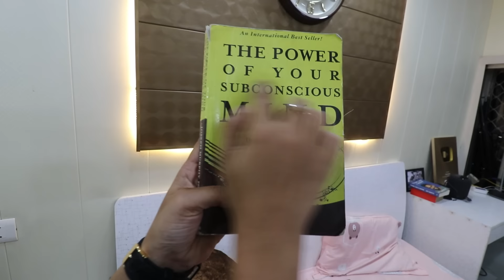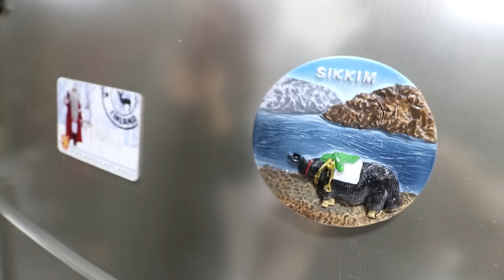Meeting MY FAMILY after 2000 YEARS 🥺 *Emotional*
Hey guys,

So, family reunion is here! Do tell me your favorite part in the comments!